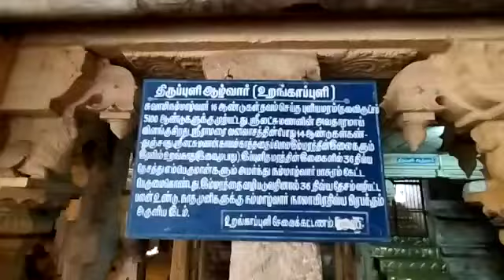ஆழ்வார் திருநகரி பெருமாள் தரிசனம்